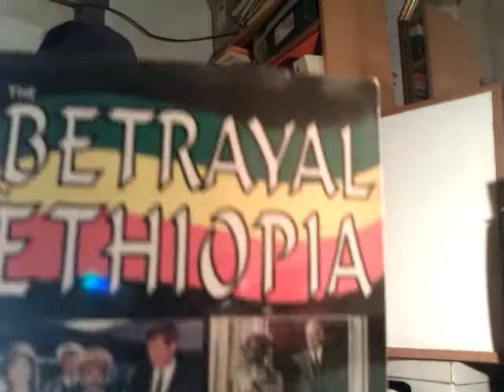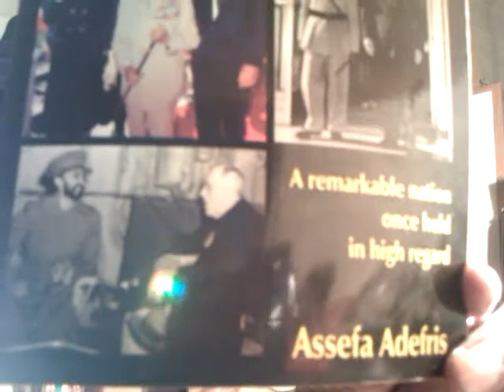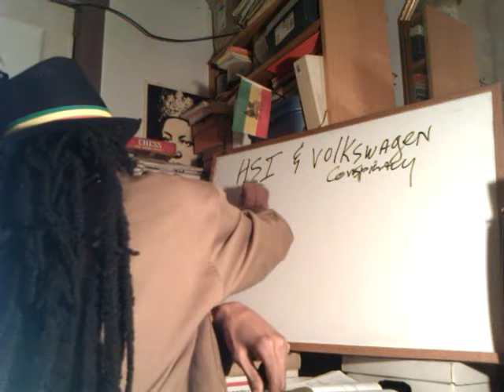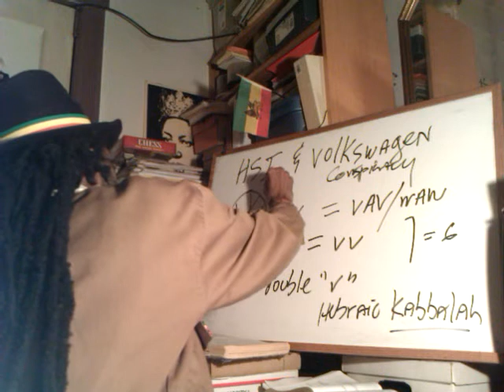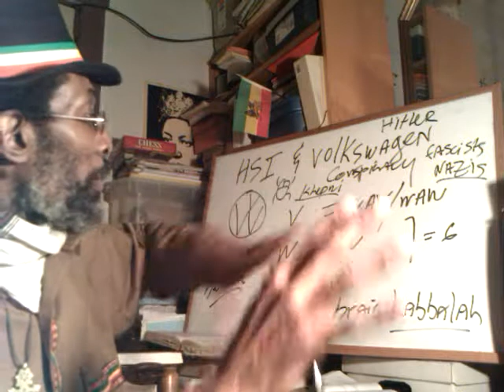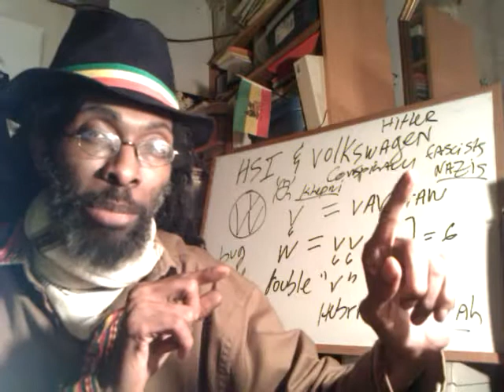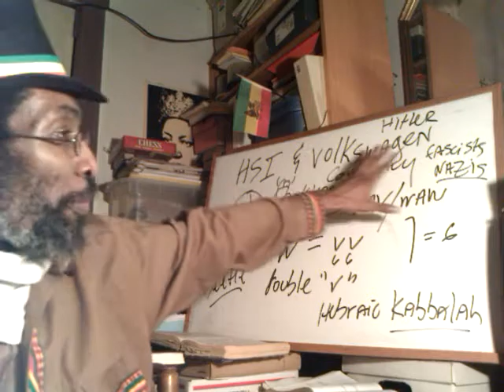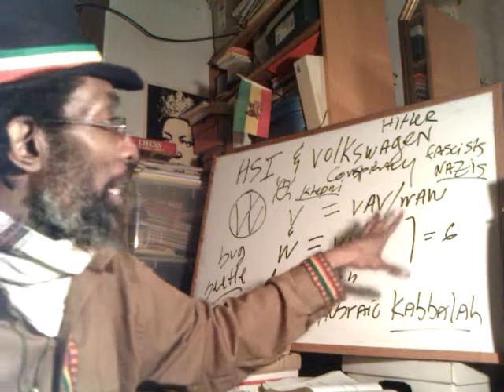NWO CO-Intepro pt1 War Against BLACK MESSIAH, Betrayal of ETHIOPIA, JFK & VW 666